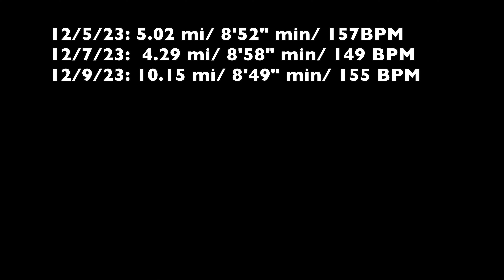Train Every Week 99: The Biggest Critic